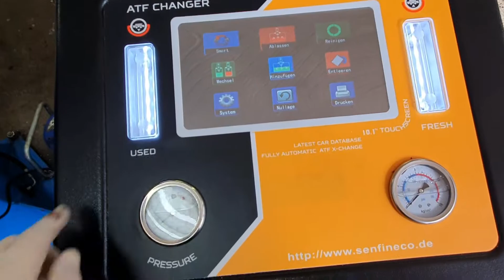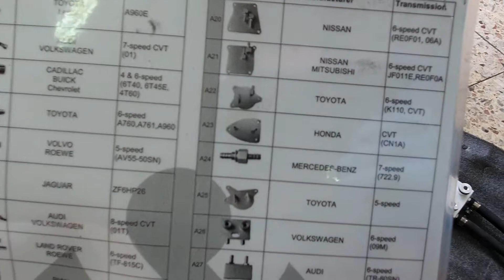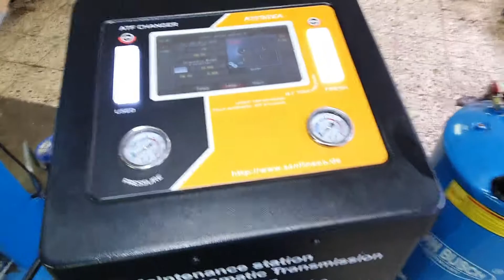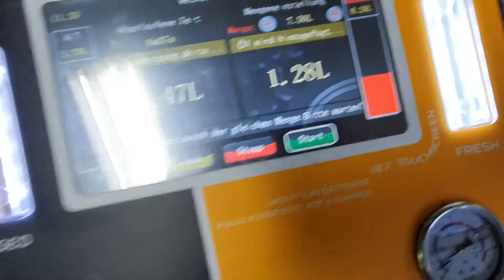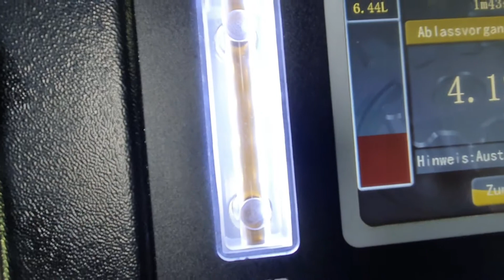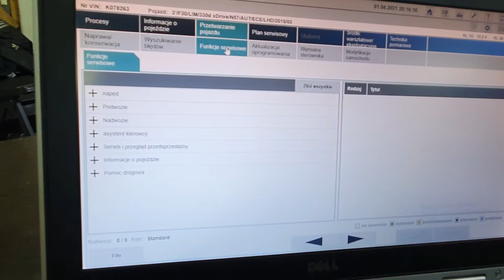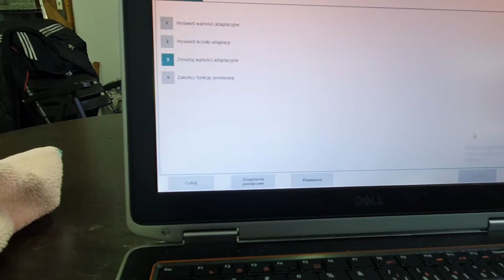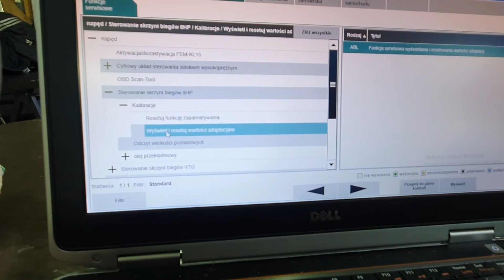ZF 8HP - Dynamiczna Wymiana Oleju w BMW F30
Urządzenie do dynamicznej wymiany oleju ATF 92 EA.
BMW F30 330 xDrive, 2015 rok, przebieg 134.754 km.